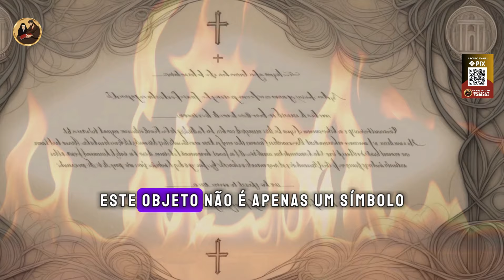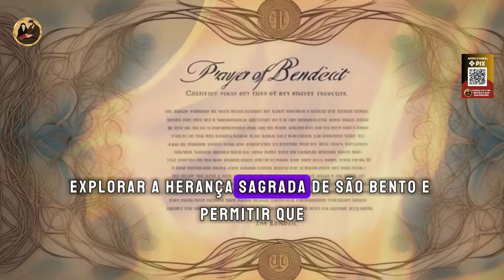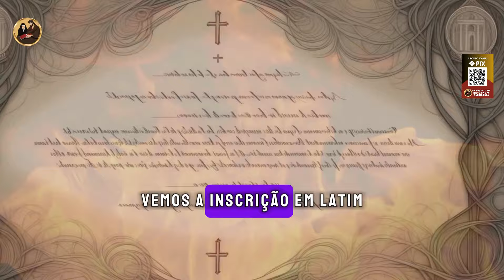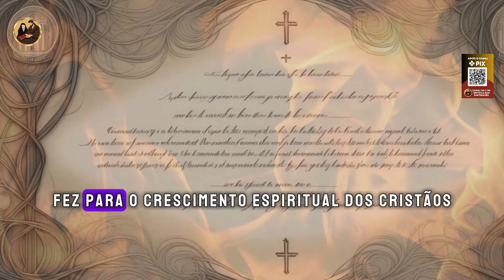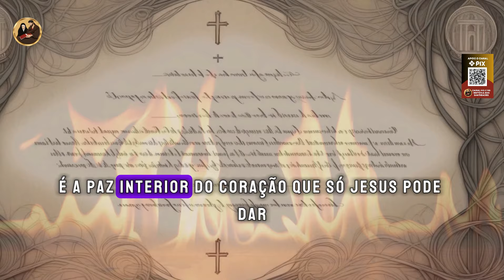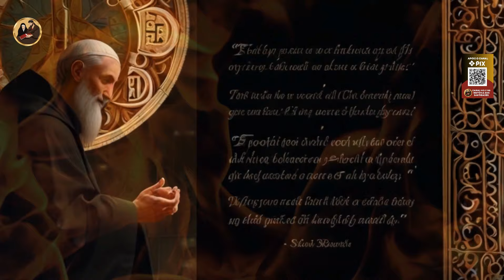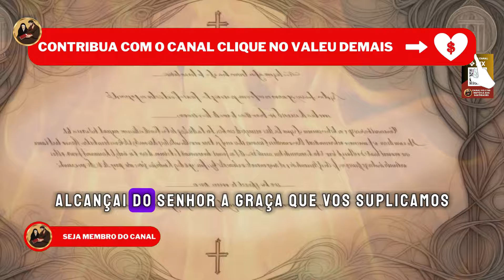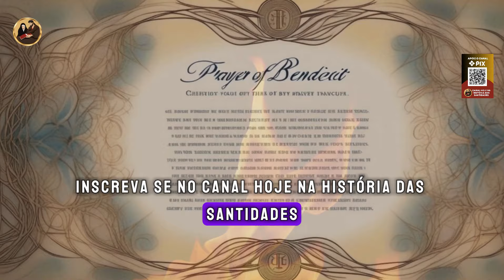✝️A História da Medalha de São Bento UMA PODEROSA ARMA CONTRA O DEMÓNIO🕊️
🌟 **A Medalha de São Bento: O Segredo Milenar da Proteção Divina** 🌟

Prepare-se para uma jornada fascinante ao coração da espiritualidade cristã! Neste vídeo, desvendamos os mistérios e segredos por trás de um dos símbolos mais poderosos da fé católica: a Medalha de São Bento. ✝️✨

🔍 **O que torna esta medalha tão especial?**
- Descubra como ela surgiu logo após a morte de São Bento, em 547.
- Entenda por que ela é considerada um verdadeiro sacramental, repleto de símbolos de proteção contra o maligno.
- Conheça as inscrições em latim e os significados profundos que cada símbolo carrega.

📜 **História e Curiosidades:**
- Saiba como a Medalha de São Bento tem sido um farol de esperança e defesa espiritual ao longo dos séculos.
- Veja como esta medalha é associada a milagres e eventos sobrenaturais, desde curas inexplicáveis até livramentos de perigos iminentes.

🙏 **Oração e Proteção:**
- Explore a famosa oração de exorcismo contida na medalha, utilizada por São Bento para afastar o mal.
- Descubra o poder de portar esta medalha com fé, respeito e devoção, e como ela pode transformar a sua vida.

🌿 **Espiritualidade e Vida Cristã:**
- Aprenda sobre a Regra de Vida de São Bento e como seus ensinamentos nos guiam até hoje.
- Veja como a Medalha de São Bento não é apenas um símbolo religioso, mas também um testemunho da rica tradição beneditina.

Curta, compartilhe e deixe seus comentários! Queremos saber suas experiências e reflexões sobre a Medalha de São Bento. Vamos juntos explorar este tesouro de fé e proteção divina! 🌟🕊️

Ajude o Canal Hoje na História das Santidades:
Seja membro deste canal e ganhe benefícios: